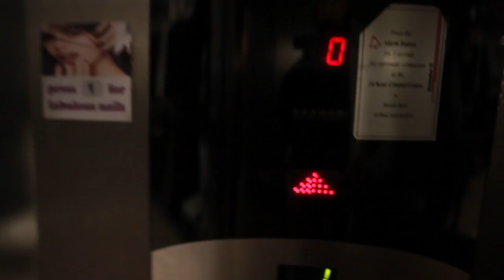Rosa Massimo - Professional Unisex Hair Salon Huddersfield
New Professional Unisex Salon - Huddersfield.
Professionalism in every field. Reception services.
High-quality products. Italian hair style design